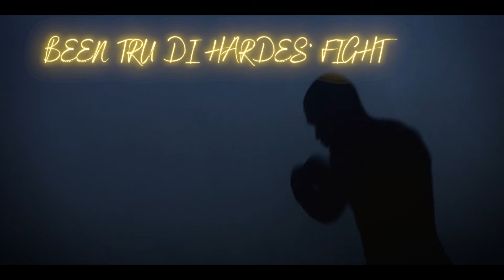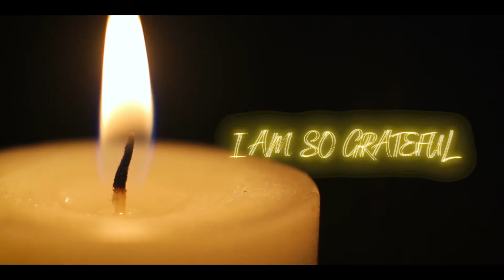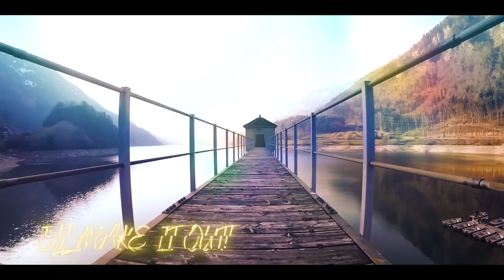Jah Bloodz, VSR - Dream (Official Lyric Visual)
Visually Sound Records Presents
Jah Bloodz - Dream

Putting out the energy that everybody will connect with this song as we all have the desire to be the best we can be, but know the struggle to get there!

"  I Know One Day, I'll Make it Out
   I'll Live the Life, I Dream About  "

VSR IG - @visuallysoundrecords
Jah Bloodz IG - @jah_bloodzmusic